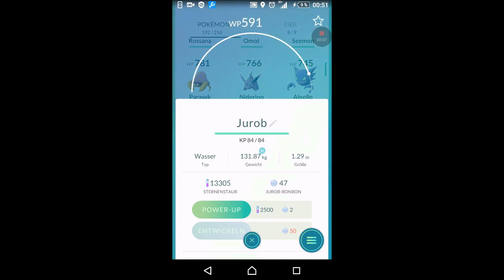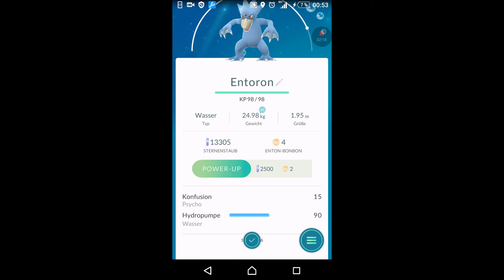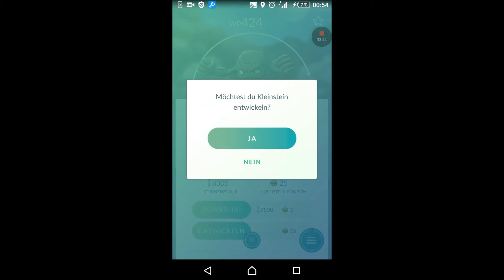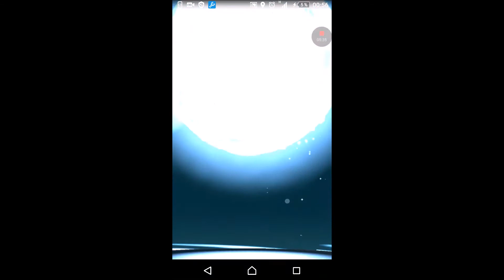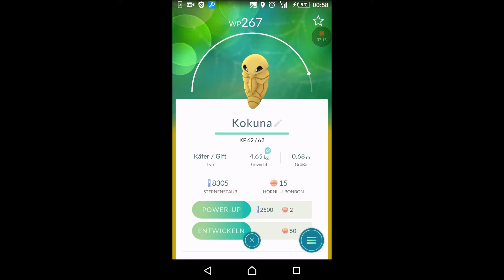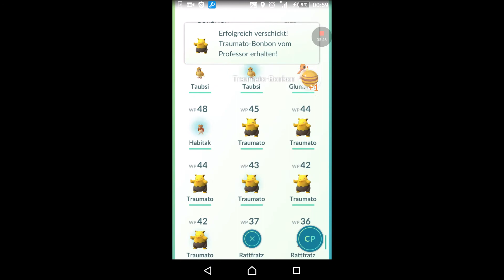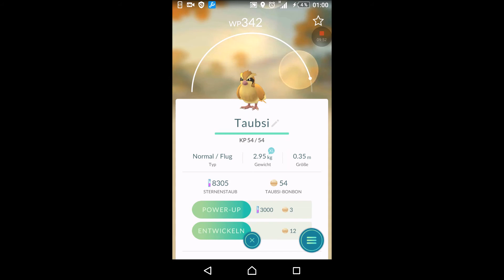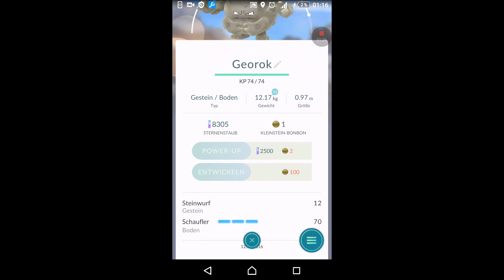Pokemon Go - 24,000 EXP in 20 MINUTES! 1220WP Entoron entwicklung